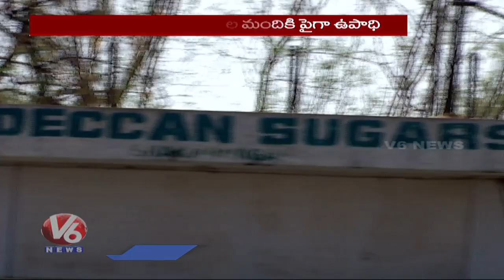మూతపడిన పరిశ్రమలను తెరుస్తామన్న హామీని గాలికొదిలేసిన సర్కార్ | CM KCR | V6 News